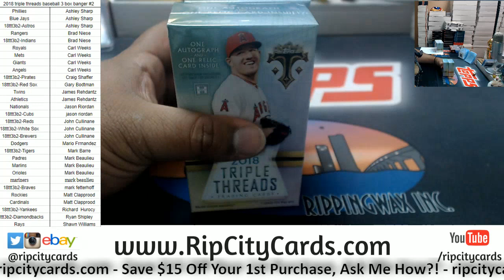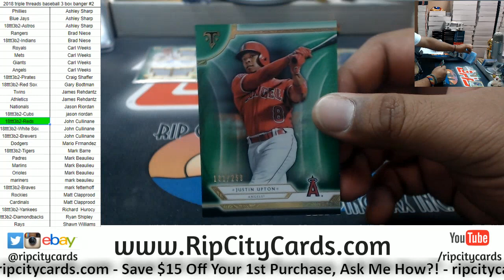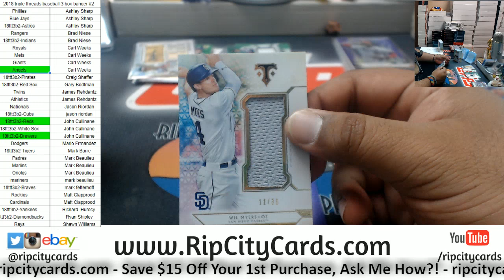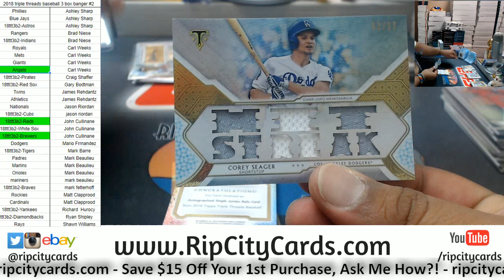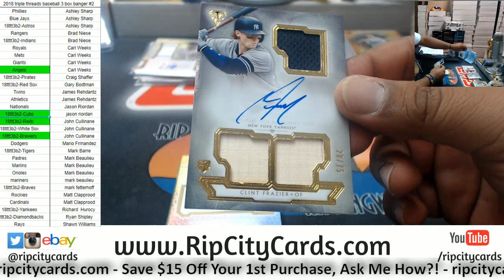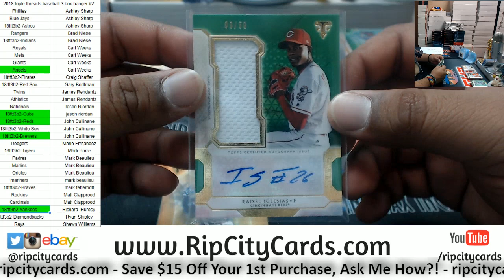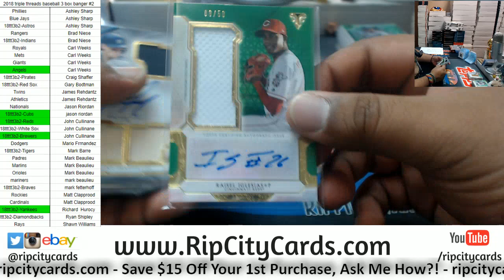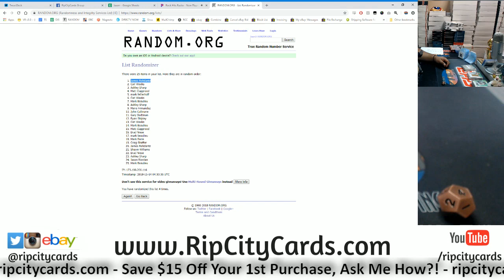2018 Topps Triple Threads Baseball 3 Box Banger #2 RCC